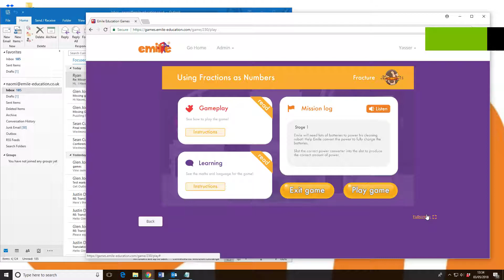Using Fractions as Numbers - Primus - Charging batteries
Narrative: Emile needs to charge up several batteries to use in his recycling robot.

Gameplay: Use fractions to convert the power from the mains to the correct amount needed by each battery.

Mathematics: Players learn: How to use fractions as numbers.